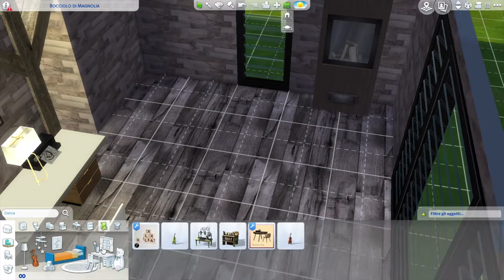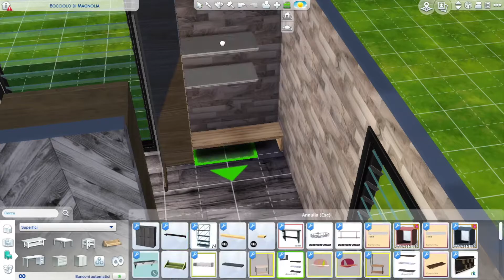RUSTIC BUT CONTEMPORARY HOUSE I TSK I The sims 4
- Ellie
- Italy
- 20 yrs old
- Architecture student (second level)
- LOVE TS4